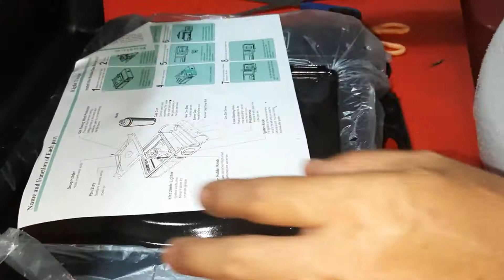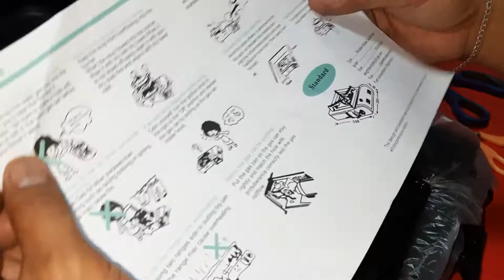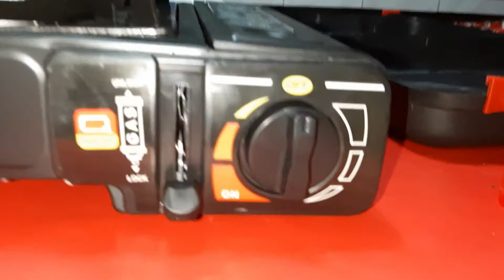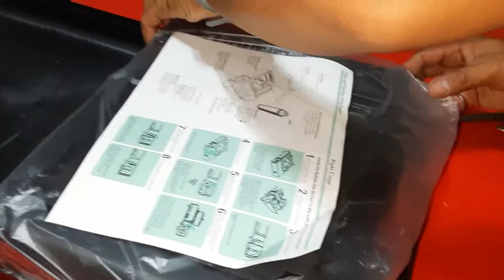Unboxing and testing of Butane Stove Purchased from Lazada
This video shows importance of cheaper item from online seller and giving importance to the satisfaction to the uses of the item.